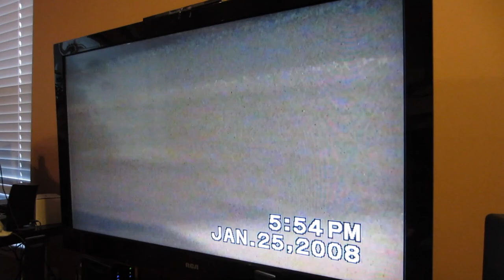Con Tapes (Day 2096 - 8/21/15)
Pokéball, go! ... ... ... I did it! I captured the convention tapes!